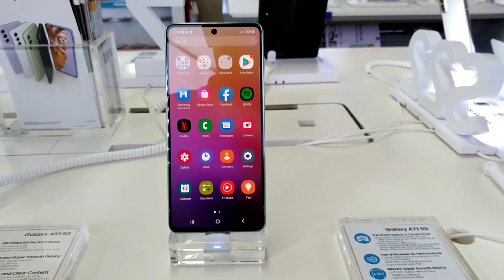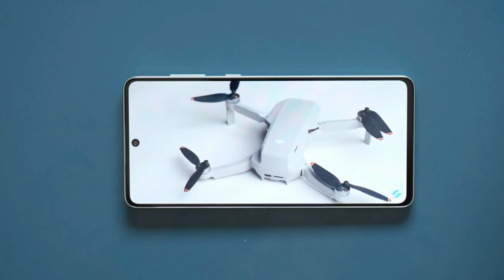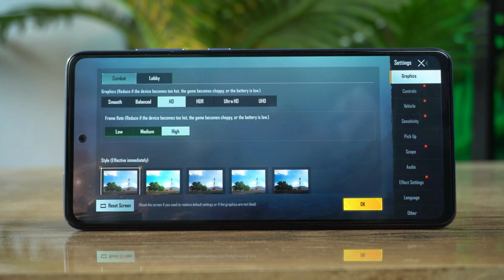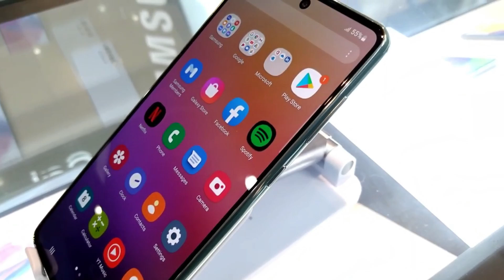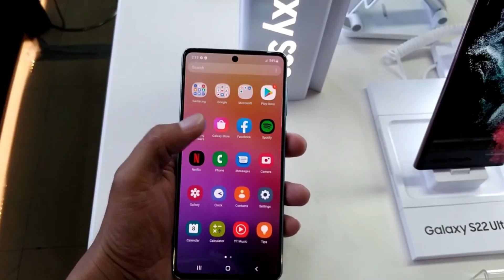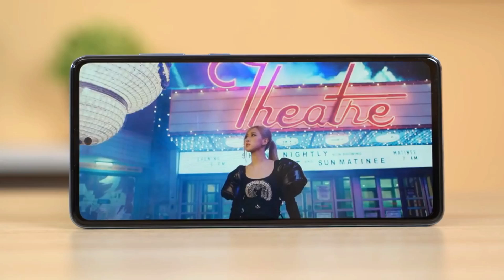AKHIRNYA DIRILIS KE INDONESIA‼️SAMSUNG GALAXY A73 5G - INI DIA SPESIFIKASI LENGKAP & HARGANYA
Samsung Galaxy A73 5G dipercaya akan memiliki rasa seperti HP flagship, Pasalnya sejumlah spesifikasi dan fiturnya sudah mencerminkan ke arah sana.